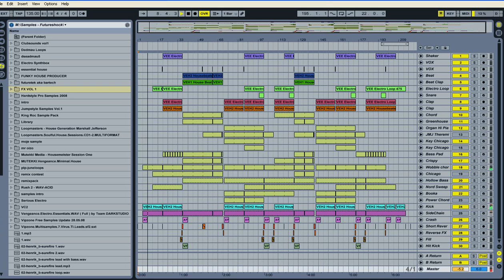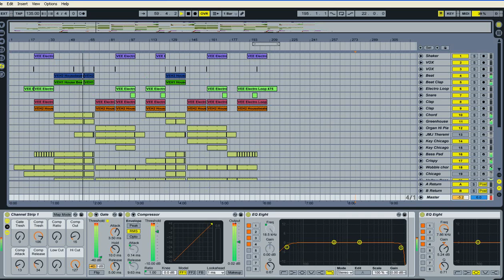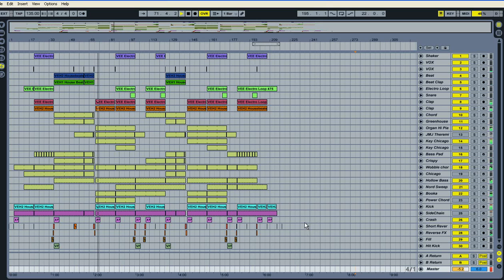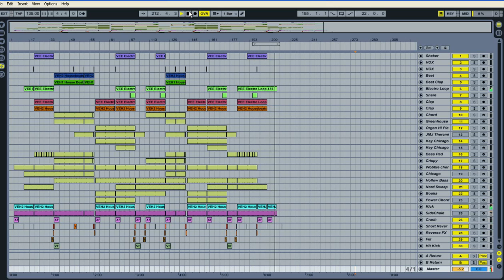Naked Beats - You Rock My World Ableton Live 7